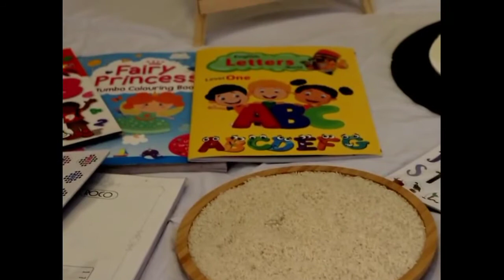Letters Reading Ceremony (සිංහල )බබාට අකුරු කියවන චාරිත්‍රය